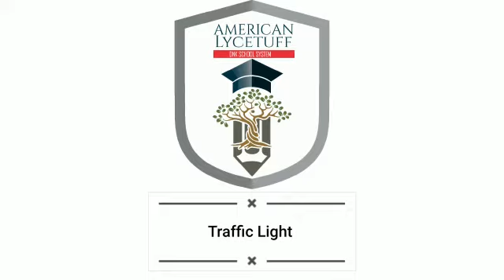Class 6 Robotics Training Activity - ALS DNK